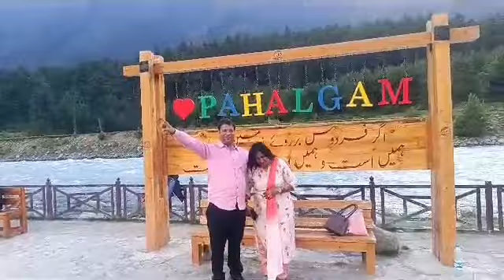अमरनाथ की यात्रा vlog 486